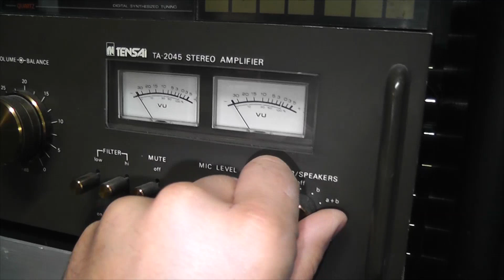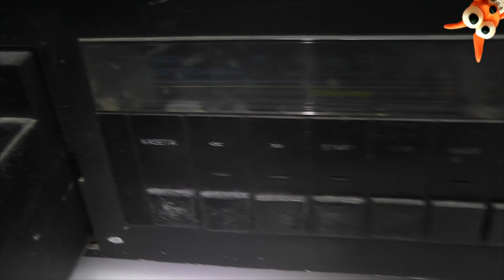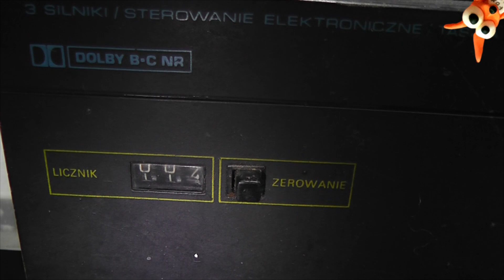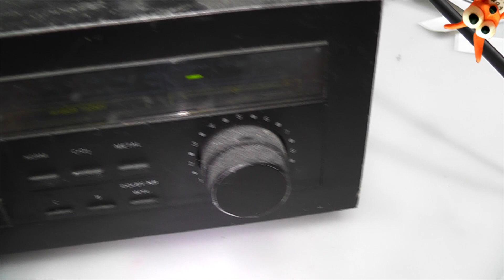Unitra MDS 442 "Szuflada " z firmy Polton.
Moja pierwsza Unitra ! Odnalazłem ją!
Porośba o pomoc